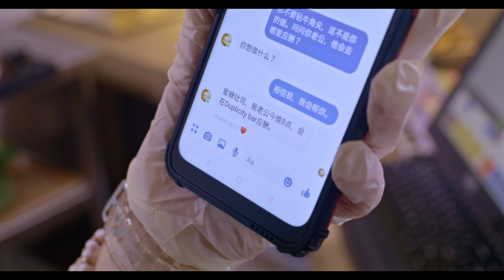The Heartland Hero 邻里帮 EP53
Sophie receives a new case; a lady called Lynette hopes that Sophie can help her win back her straying husband. Satay King recognises Lynette as the mistress in a case Sophie handled six months ago, where she almost got her way, but Sophie sabotaged it. Satay King suspects Lynette is taking revenge on Sophie, but Sophie refuses to heed his advice and eventually falls into Lynette's trap... Sophie接到新案子，一女生Lynette希望她帮自己挽回外遇的老公。Satay King认出Lynette似乎是半年前Sophie处理过的案例中的小三，当时她夺爱差点成功，却被Sophie从中破坏。Satay King怀疑Lynette是来报复Sophie的，Sophie却不愿听取忠告，结果果然中了Lynette设下的圈套……